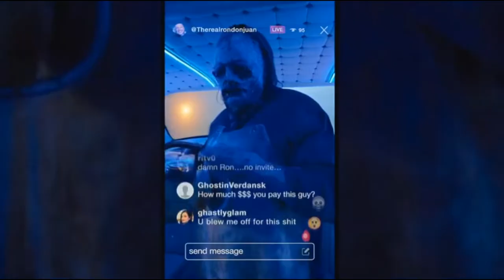Texas Chainsaw Massacre - My Hood